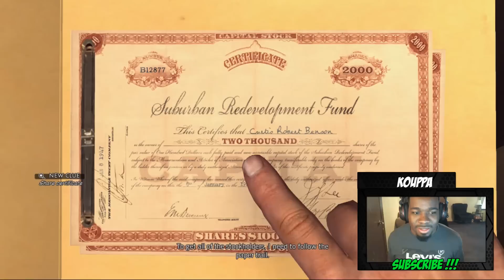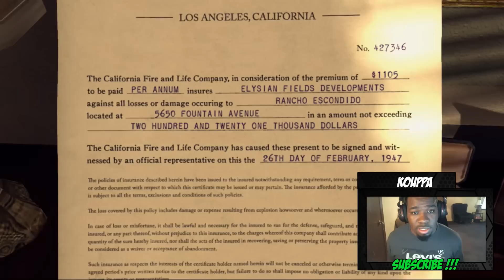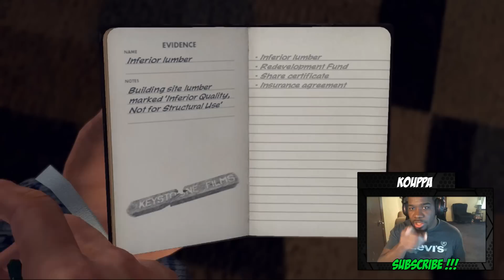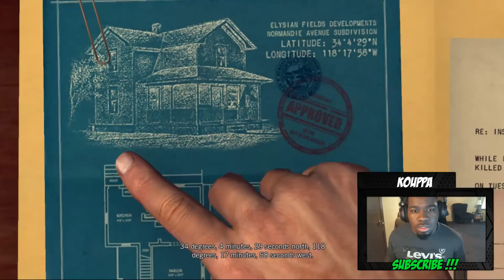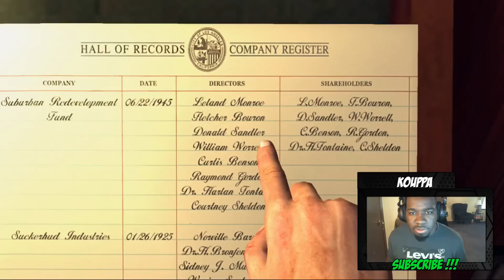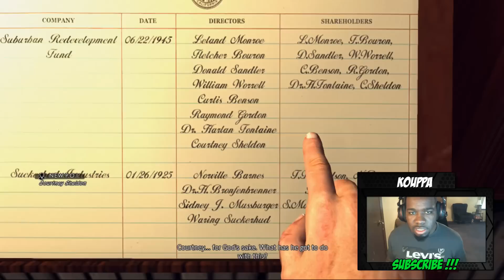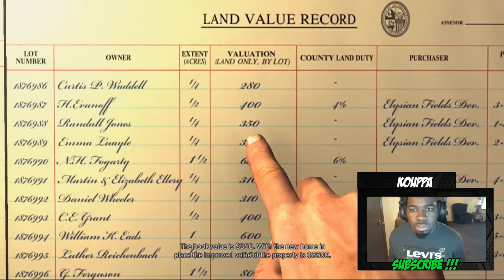LA Noire Gameplay Walkthrough Part 47 - A Polite Invitation - Lets Play LA Noire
LA Noire Gameplay Walkthrough Part 1 Mission 1 of the Story for PS3, Xbox 360, PC in HD. This LA Noire Gameplay Walkthrough will include a Review, all Mission Quests and the Ending.

LA Noire : Summary